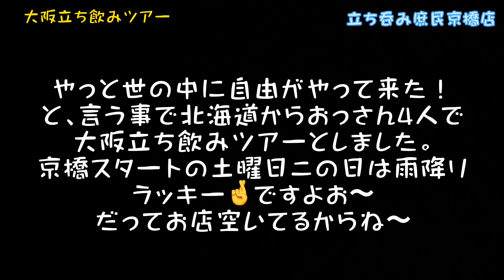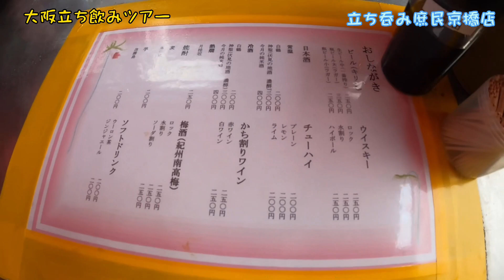【庶民】あの京都の庶民が京橋で大人気！激安立ち飲み居酒屋でおっさん4人が立ち飲みツアーです。瓶ビール大瓶が安過ぎるよね〜庶民京橋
庶民京橋店
大阪府大阪市都島区東野田町3丁目2-11

営業時間：
水曜日 定休日
木曜日 11:00〜22:00
金曜日 11:00〜22:00
土曜日 11:00〜22:00
日曜日 11:00〜22:00
月曜日 11:00〜22:00
火曜日 11:00〜22:00